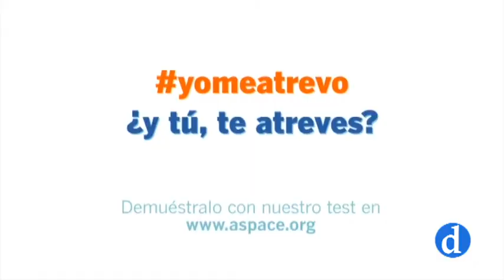Día de los afectados por parálisis cerebral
El desconocimiento del otro es lo que está detrás muchas veces del rechazo al diferente.